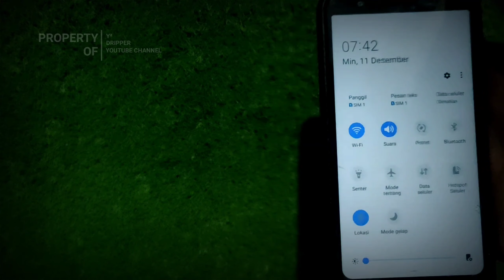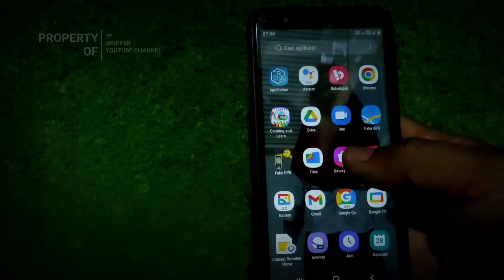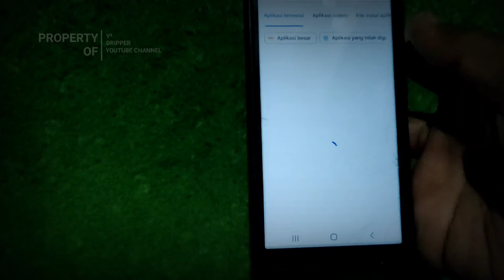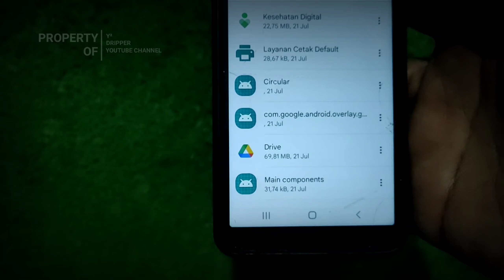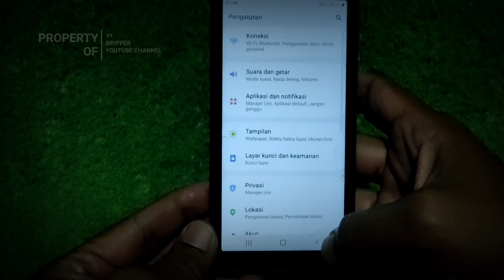Samsung A01 Core Pengaturan terus berhenti